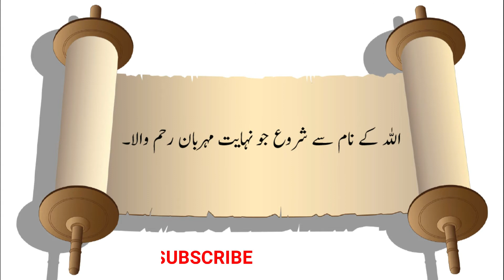112 surah al ikhlas سُوْرَۃُالْاِخْلَاصِ Qari Asad Attari AlMadani